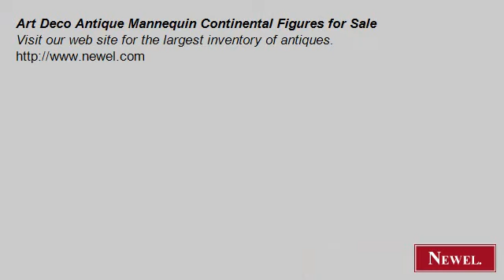Art Deco Antique Mannequin Continental Figures for Sale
- Newel.com: Art Deco Antique Mannequin Continental Figures for Sale (Newel Art and Antiques, New York City)